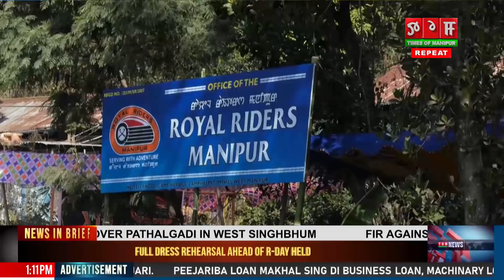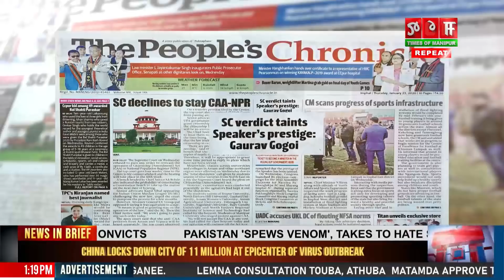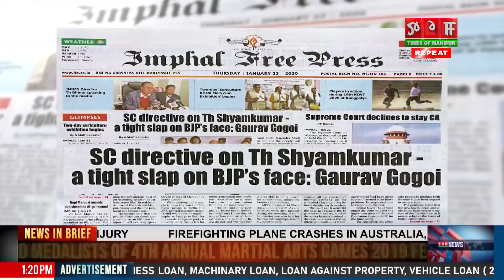TOM TV 1 PM ENGLISH NEWS 23rd JAN 2020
NEWS ANCHOR: JESSIA